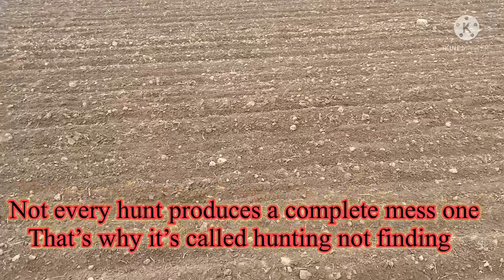Field of broken dreams. Arrowhead hunting WV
I tried a fresh tilled field in WV that was really dry then went back after a hard rain only to find out it didn’t rain there. My luck. I found some pieces and still praying for rain there.